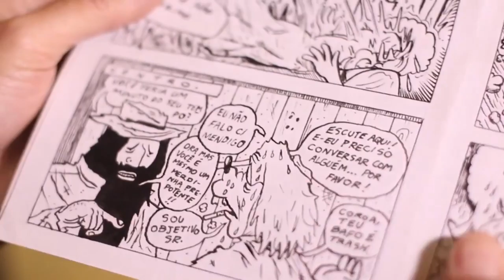Chamada Singulares | TVE - Diego Gerlach - 29/9/16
O Singulares desta quinta (29/9), às 20h45, conta a história de Diego Gerlach, quadrinhista, ilustrador e designer. Residente em São Leopoldo, Diego conta os desafios em se libertar dos padrões harmônicos do desenho e das dificuldades dos quadrinhos autorais.